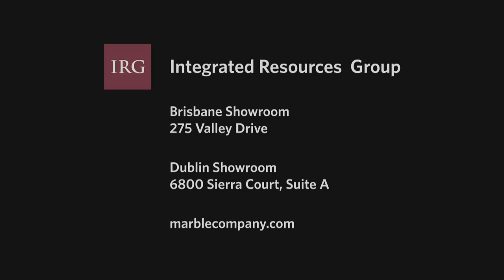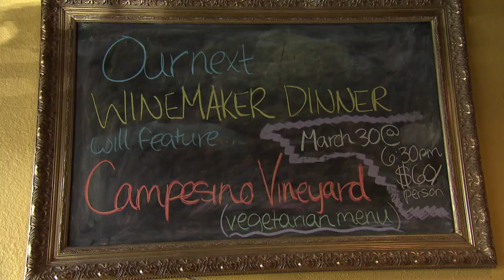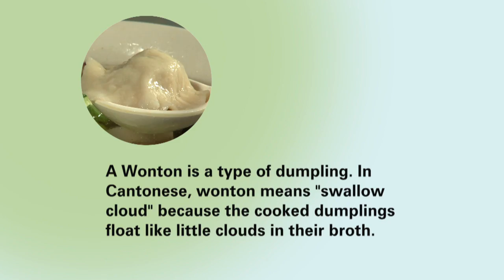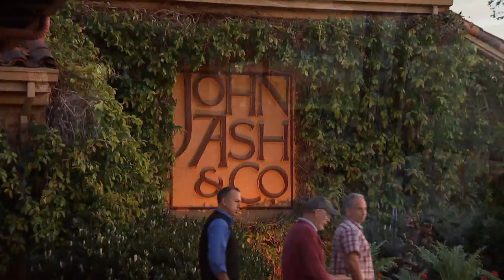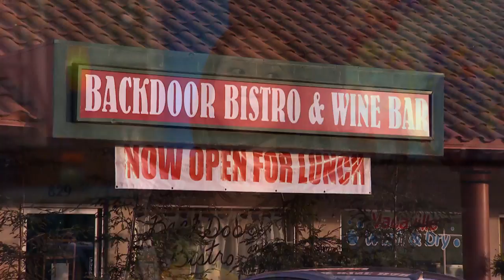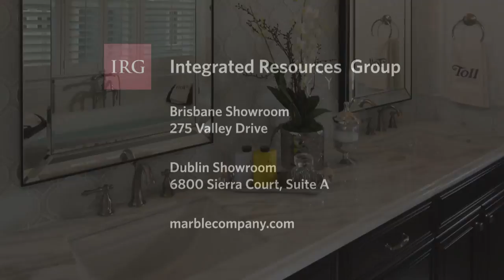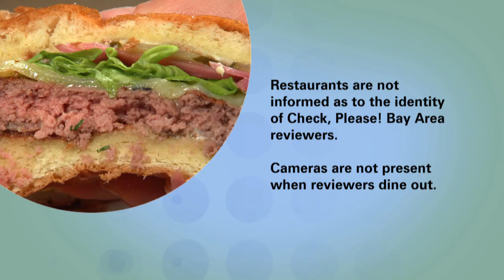Check, Please! Bay Area reviews: Backdoor Bistro & Wine Bar, Kingdom of Dumpling, John Ash & Co.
The seventh episode of Season 11 of Check, Please! Bay Area reviews a California-casual spot in Vacaville, a San Francisco hole-in-the-wall eatery serving up tongue-burning, steaming dumplings and a Santa Rosa restaurant serving seasonal wine country cuisine.